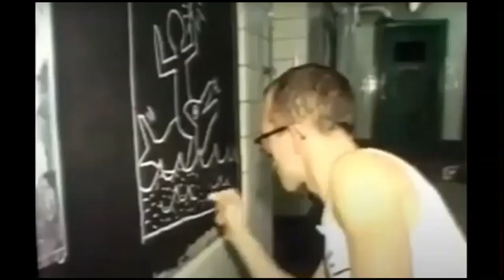ACAB 1312 Graffiti Chases Compilation 12(2022 Graffiti 4 Life)